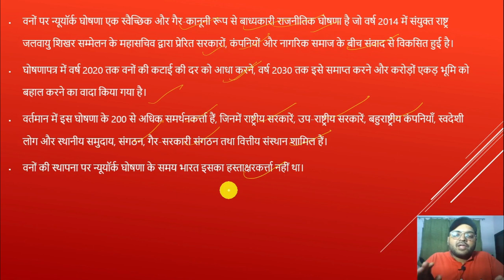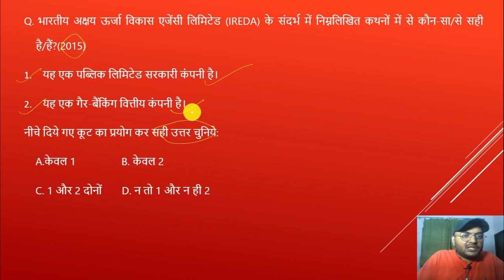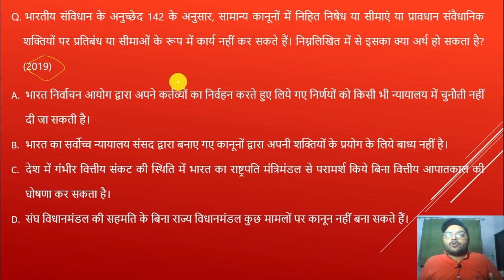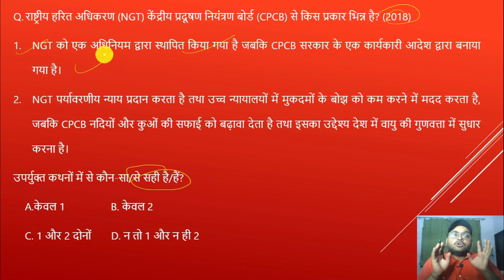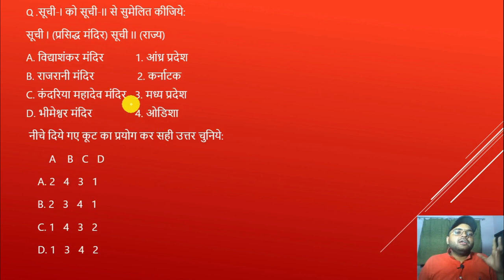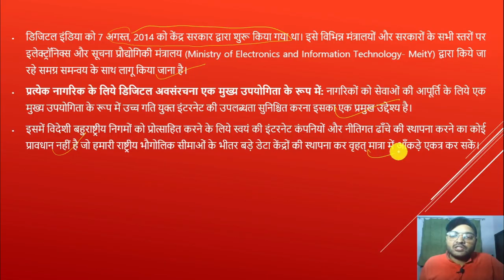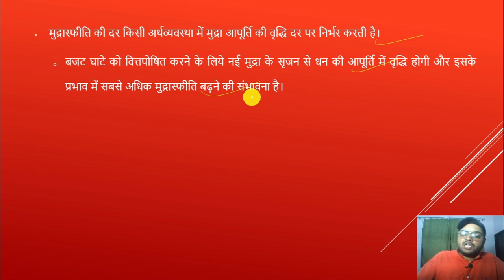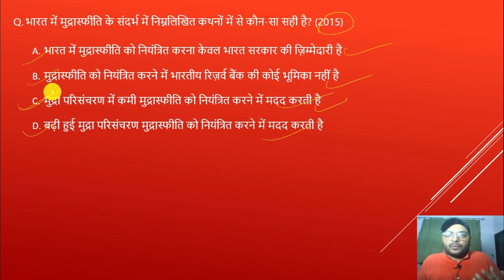upsc ias cse previous year question paper analysis | upsc prelims 2023 | UPSC quiz | gs mcq | gk mcq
In this video upsc ias prelims previous years questions have been explained with explanation and how upsc asks questions and how it changes questions.
Analyzing previous years question papers before appearing in ias preliminary exam contributes significantly to ensure your success more.

UPSC PREVIOUS YEAR QUESTIONS mcq top most important GK gs ias ips cse  pre hindi medium

upsc ias cse prelims previous year question paper analysis | ias prelims 2023 | UPSC quiz | gs mcq | gk mcq AH STUDY IAS

UPSC IAS previous year question | IAS PRE 2023 | PYQ | UPPCS 2023 | UPSC IAS PYQ | IAS PYQ HINDI
upsc previous year question paper solved
UPSC PREVIOUS YEAR QUESTION
upsc previous year question paper in hindi
upsc previous year question paper analysis

 PRELIMS QUESTION

UPSC IAS 1000 PRE PYQ SERIES PART -5 | आईएएस में पूछे गए प्रश्न UPSC IAS HINDI MEDIUM

UPSC IAS 1000 PRE PYQ SERIES PART -5 | upsc ias cse previous year question paper | AH STUDY IAS
upsc current affairs 2022 in hindi today
upsc current affairs 2022 in hindi daily
upsc pyq analysis
upsc pyq
upsc pyq in hindi
upsc pyq prelims
upsc pyq history
world geography upsc pyq
upsc previous year question paper
upsc previous year question paper prelims
upsc previous paper
upsc previous year question paper book in hindi
upsc previous question paper
upsc previous year paper analysis
upsc previous year paper analysis in hindi